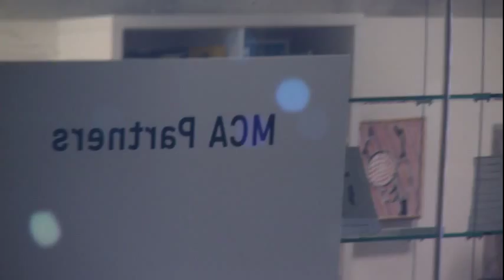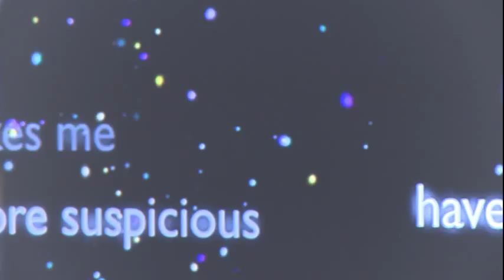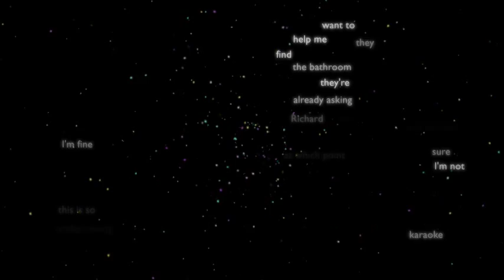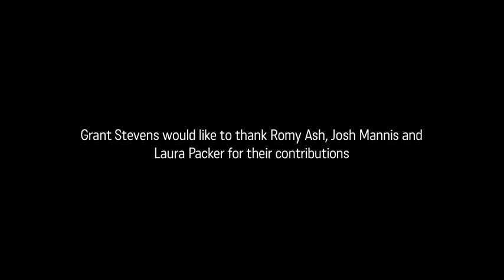Grant Stevens interviewed 2012 on his commission 'Mingling'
Grant Stevens talks about his practice and his work Mingling 2012.

Mingling was commissioned by the Museum of Contemporary Art, on the occasion of the opening of the new MCA, March 2012.

Artist's Voice is supported by the Copyright Agency Limited.